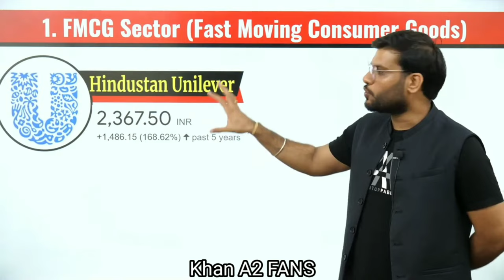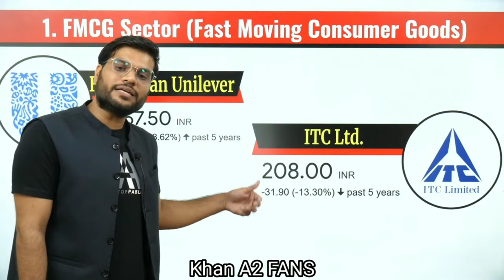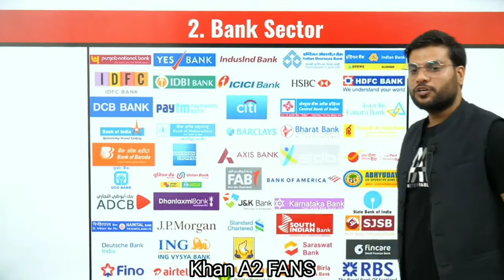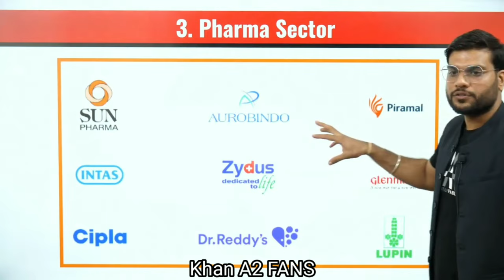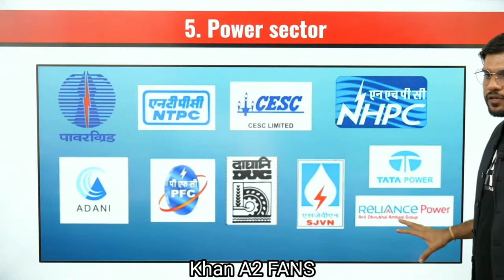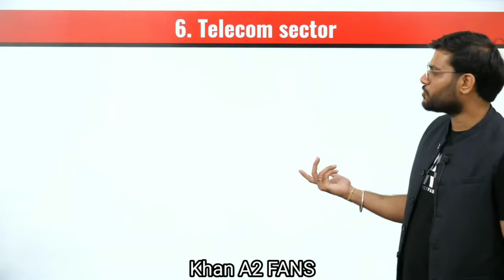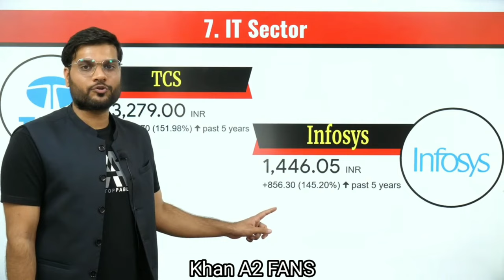Arvind Arora Sir ने खोला 7 Top Sectors का राज जो लोगो को पता ही नहीं 😱